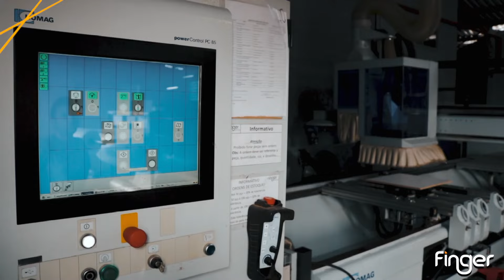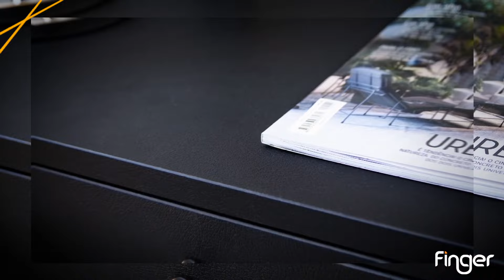Conheça a Finger Móveis Planejados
São mais de 40 anos de história, conheça um pouco sobre a Finger Móveis Planejados com o Júnior Finger.

CURTA-NOS NO FACEBOOK:

Finger Nordeste
Finger Móveis Planejados